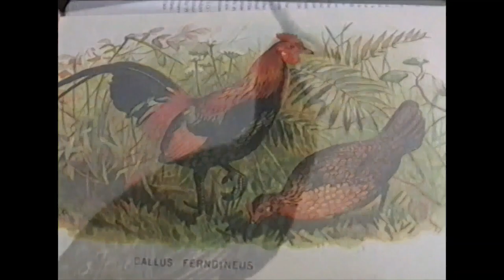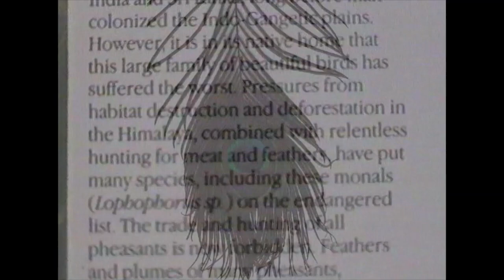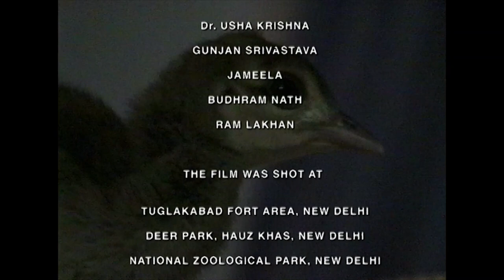Bharat ka rashtriya pakshi Sarang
This documentary on the peafowl was shot in Delhi,  in Hauz Khas Park, Tuglakabad fort village area and the forest areas around Hauz Khas.  The peahen siiting on her eggs and the peachicks coming out of the eggs were all documented in a busy and popular Hauz Khas park.   The close ups of the peacock were filmed at the Zoological Park.

As mentioned in the video, peacock is a pheasant like the khaleej, koklass, monal , cheer etc.  The status of the mountain pheasants is precarious now.  Watch a conversation between Susan Sharma and Praveen Purohit who has been photographing mountain pheasants for over ten years at the link

The documentary is produced by IndianwildlifeClub.com, an online club for nature lovers who care..
Camera.Script and direction by Dr.Susan Sharma
Music by the Late Joi Srivastava and violin played by him and  Sharat Chandra Srivastava.
The narration in Hindi has been done by Rakesh Gulati.
Rakesh Gulati is well known in the poet fraternity of Delhi NCR.  He is currently being broadcasted live every Saturday on Prasar Bharti’s AIR Sagar.   He can be contacted at